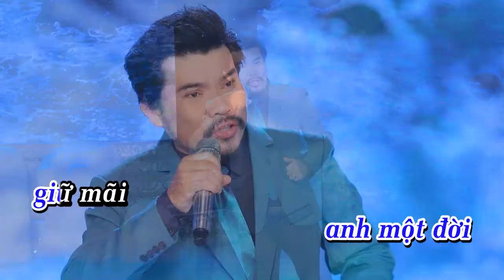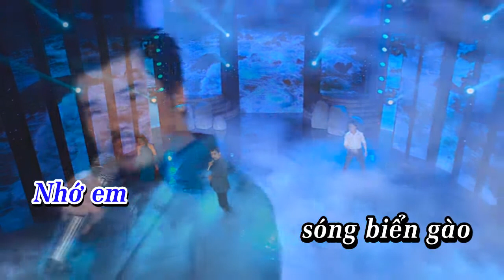Karaoke Nam Bè | BIỂN CẢ LÀ ANH | Thơ : TRỊNH NGỌC BẢO | Nhạc : MỘC Y | Ca sĩ : CAO HUY THẾ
Karaoke Tone Nam Bè
BIỂN CẢ LÀ ANH
Thơ : TRỊNH NGỌC BẢO
Nhạc : MỘC Y
Ca sĩ : CAO HUY THẾ
Đạo diễn : LƯU HUỲNH LÂM
Vũ đoàn : GIÓ VIỆT
17/01/2020